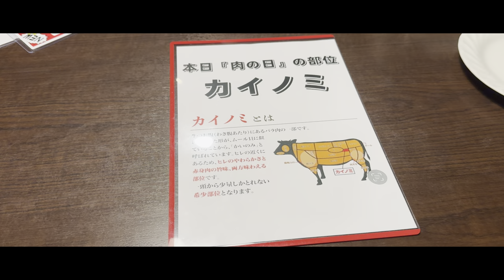【千葉の旅 】 肉の日は1ポンドステーキが驚きの価格！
ユーカリが丘のCOVOステーキで夕飯！2日 9日 19日 29日は肉の日で1ポンドステーキとライス スープバーがついて驚きの価格！

【COVOステーキ】

千葉県佐倉市上座５２３−２

【Camera】

Camera:iPhone15 pro MAX 4k60fps HDR

【Editing software】

Ubiquiti Labs, LLC VN Video Editor

【Message】

気軽にコメント・評価ください！

X(Twitter):@ICIPYONG